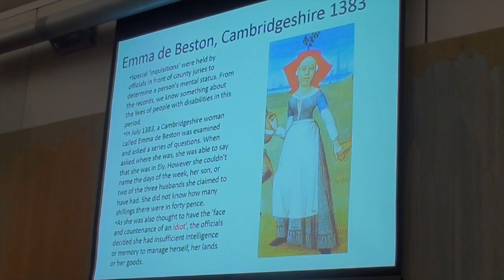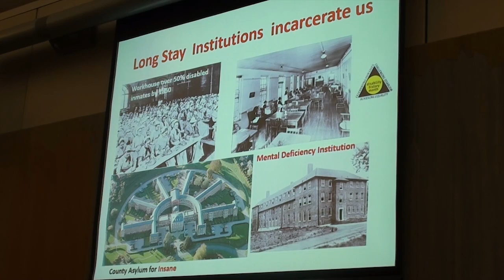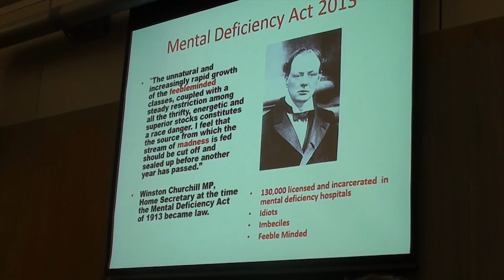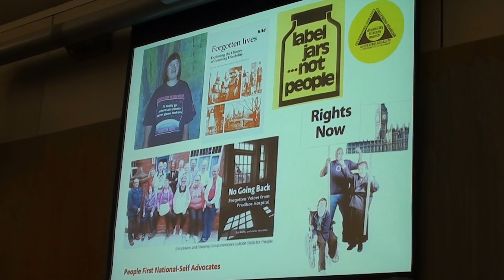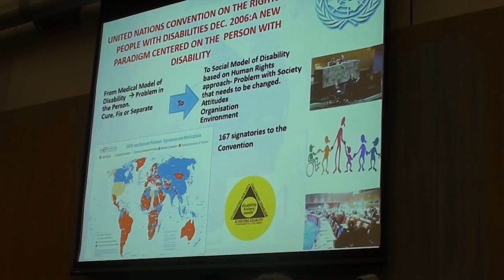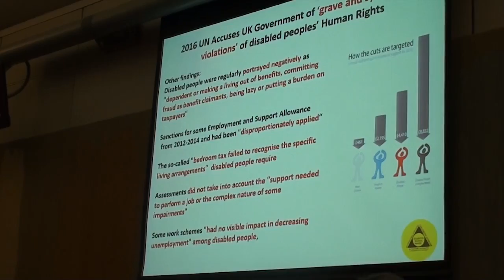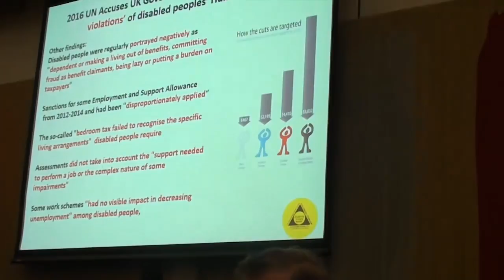Richard Rieser presenting UKDHM 2016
Speaking at the launch of Education resources for schools and colleges on the history of learning disability, 1900 to the present
day, focusing on the life of Mabel Cooper.
Produced the The Open University, with UKDHM.

Portcullis House, Parliament
22 November 2016